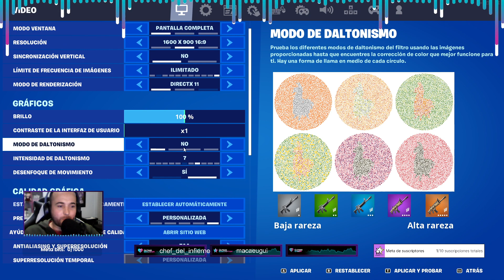CONFIGURANDO FORTNITE PARA QUE VAYA MEJOR EN STREAM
En stream, mi mod me ayuda a configurar Fortnite para que el directo vaya más fluido.
Mi Hardware:
- GPU MSI GEFORCE GTX 1650 VENTUS XS 4 GB GDDR6
- MOTHER MSI B450M PRO M2 MAX
- SSD 480GB KINGSTON A400 SATA III - SEAGATE BARRACUGA 1TB SATA III - FUENTE COUGAR XT600W 80 PLUS - TECLADO COUGAR CORE MULTI LIGTH
- MOUSE HYPERX PULSEFIRE CORE RGB
- CPU AMD RYZEN 5 3600 AM4
- 2 X MEMORIA PATRIOT VIPER STEEL 8GB DDR4 3200MHZ
- TC ARMY GABINETE CONTENDER Z10 BLUE 4 FAN CON LED
- WEBCAM GENIUS FACECAM 1000X O EL CELULAR REDMI8